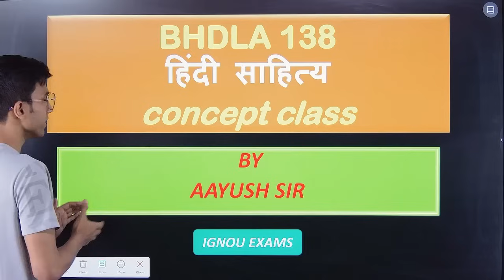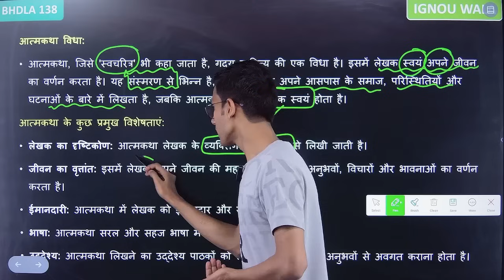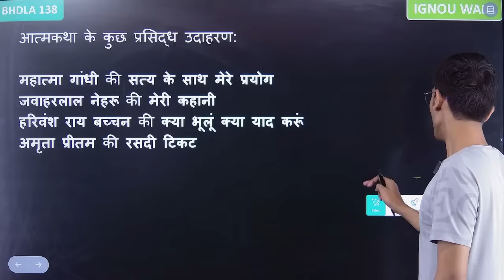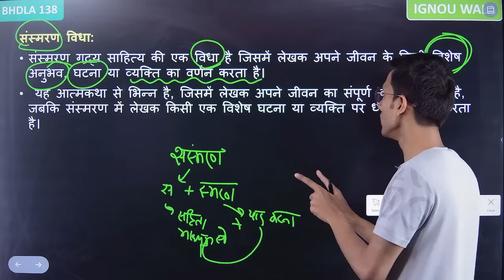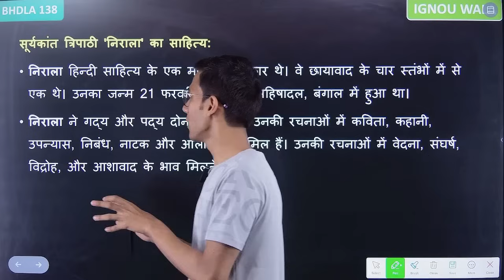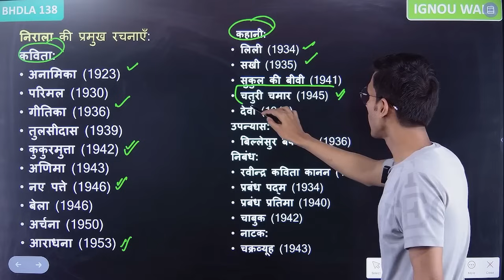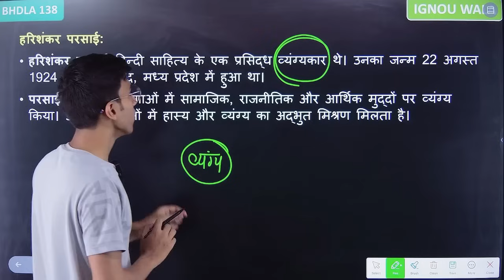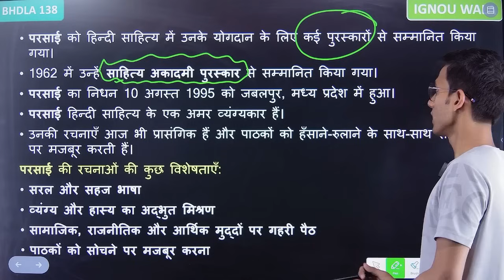BHDLA 138 || HINDI BHASHA SAHITYA || Concept class || important question || IGNOU JUNE 2024 Exam